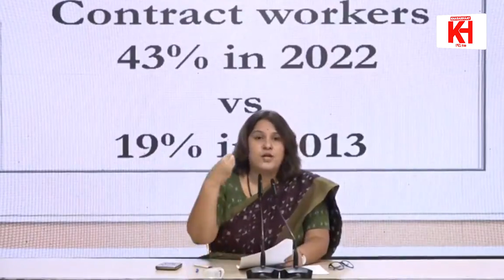बेरोज़गारी, गुजरात की टूटती रेलिंग नौकरियों के लिए लाखों की भीड़ | khabarhaat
बेरोज़गारी,

• गुजरात की टूटती रेलिंग और मुंबई में एविएशन नौकरियों के लिए लाखों की भीड़

• कुप्रबंधन, नोटबंदी, GST, कोविड से अर्थव्यवस्था को ₹11.5 लाख करोड़ का नुकसान, 1.6 करोड़ नौकरियां नष्ट

• ठेके पर कर्मचारी
2013: 19%
2022: 43%

unemployment

• Gujarat's crumbling railings and lakhs flock to Mumbai for aviation jobs

• Mismanagement, demonetisation, GST, Covid lead to ₹ Rs 11.5 lakh crore loss to economy, 1.6 crore jobs lost

• Contract workers
2013: 19%
2022: 43%

बे